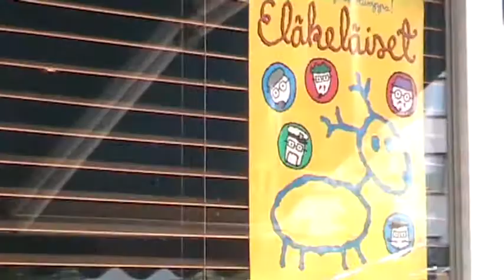Routaraja - Varkaus 27/07/2010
Routaraja suoritti Varkauden...keikan. Tärskäytimme täyslaidallisen iltatorilaisten niskaan ja selvisimme kotiin zumbaten vesistöjen kautta. Olipahan taas hikinen iltapuhde, kun varjossakin oli +30 ja risat astetta. Mukana myös Ramin ympäristöpoliittinen lausunto.